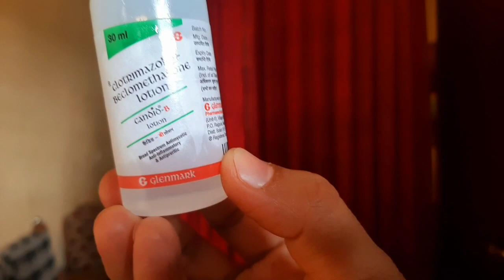Feet whitening pedicure| കാലുകൾ ചുളിവ് മാറ്റി ചെറുപ്പമാക്കാം വീട്ടിലിരുന്നു തന്നെ.